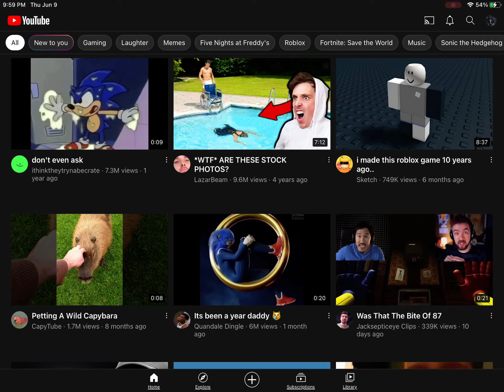This is a 2 second video